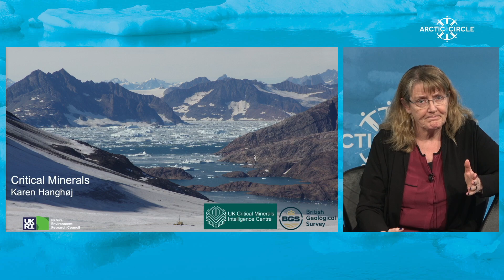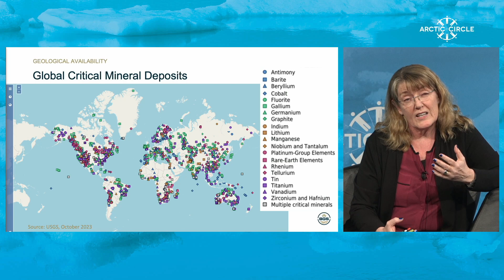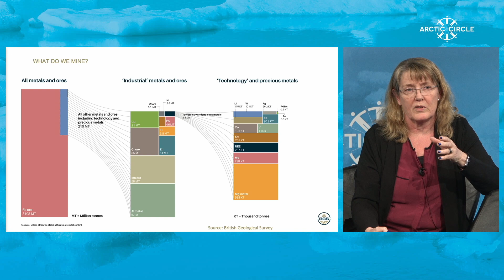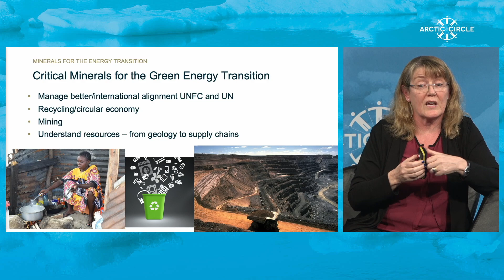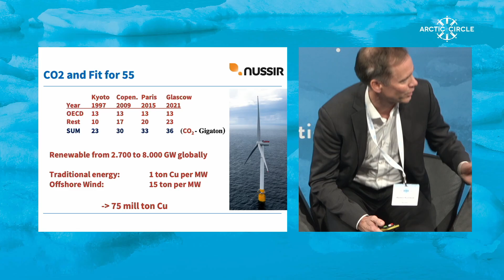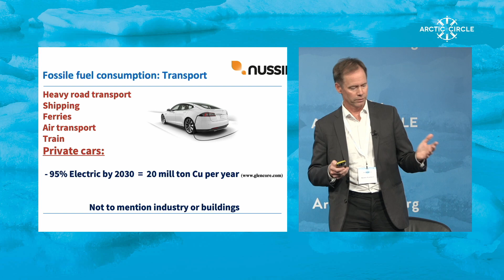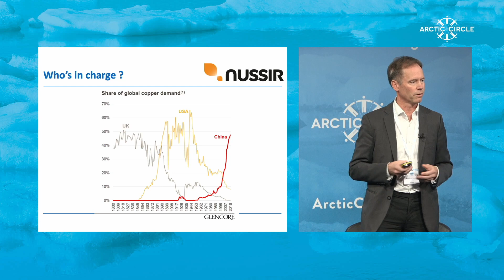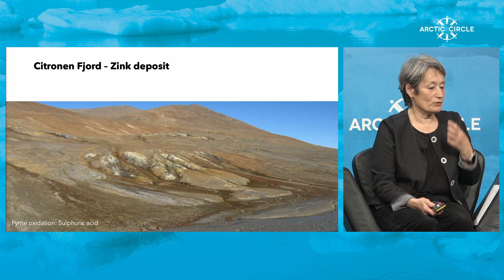Critical Minerals in the Arctic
SPEAKERS:
Karen Hanghøj, Director, British Geological Survey

Josephine Nymand, Director, Greenland Institute of Natural Resources & Chair, Greenland Research Council

Øystein Rushfeldt, CEO Nussir

CHAIR
Jane Francis, Director, British Antarctic Survey, United Kingdom

arctic_circle_org